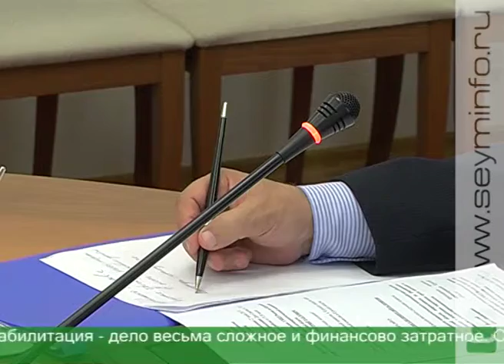В центре внимания — профилактика наркопотребления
Тему профилактики наркопотребления, в том числе среди молодежи, обсудили в Курске на заседании антинаркотической комиссии, которое провел начальник областного УВД Григорий Кулик.